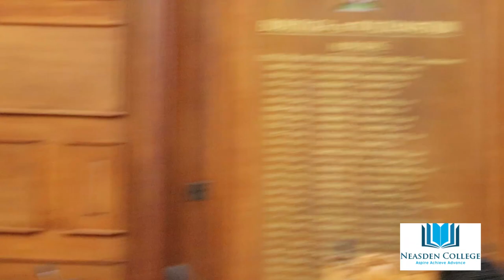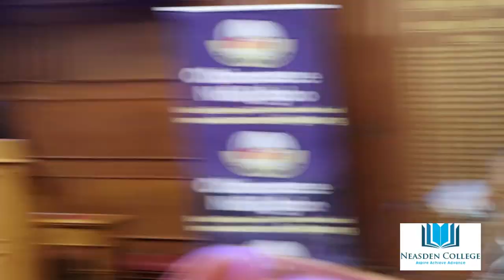KNIFE AND GUN CRIME Awareness Summit in London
Host :
CLLR ANNA MBACHU Of Waltham Forest
AND DR NNANNA IGWE oF Ohanaeze Uk